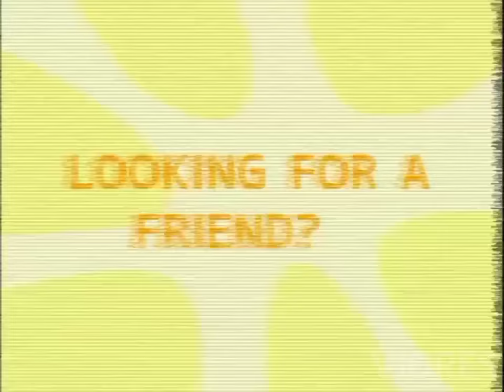Poppy Playtime Chapter 2 - Mini Huggies VHS tape (FANMADE BY ME) (CREDITS TO @Mob_Entertainment )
HERE WE GO AGAIN!! MORE HUGGY TO HUG YOU!!